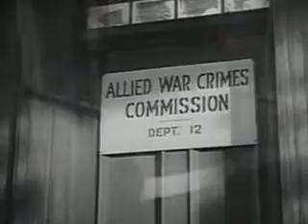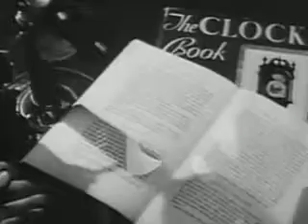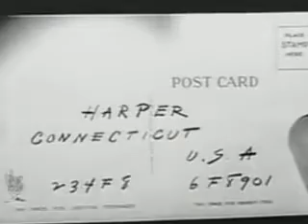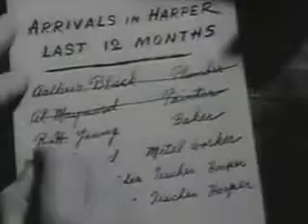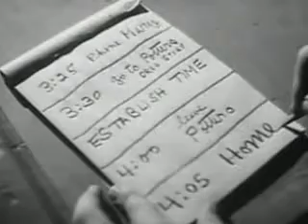The Stranger (1946) [English subs, Full movie, Film Noir]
Directed by and starring Orson Welles, Edward G. Robinson travels to the north-eastern U.S. after WW II to hunt down a Nazi mastermind of the Holocaust. A convincing film noir, in style and story i not in dialogue.

Directed by Orson Welles
Written by Anthony Veiller and Victor Trivas
Starring Orson Welles, Edward G. Robinson and Loretta Young

The film "The Stranger", released by  International Pictures in 1946, fell into the public domain in the United States of America.